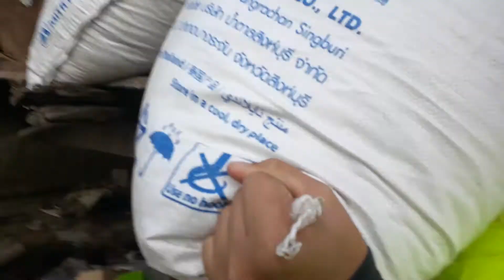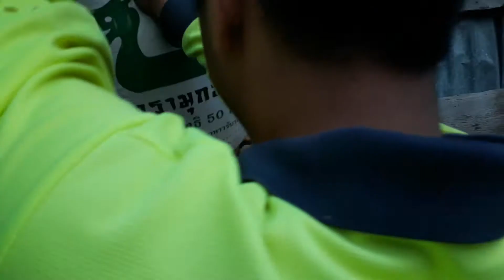ย่าให้ของขวัญปีใหม่หลานชาย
คลิปสนุกๆ,ขายข้าว,ของขวัญปีใหม่